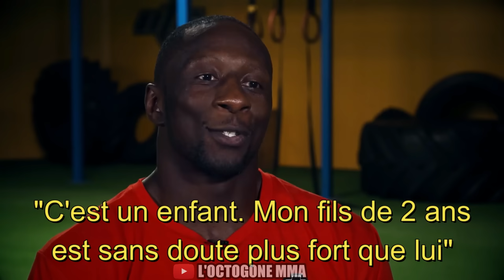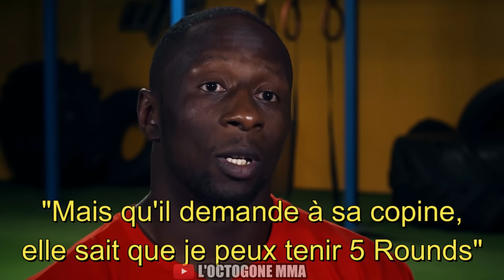Le KARMA en MMA ! 8 Combattants Agressifs qui se sont fait DÉMOLIR dans L'octogone ! (Partie 3)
Installez Raid gratuitement ✅ IOS/ANDROID/PC et obtenez un pack de démarrage spécial 💥 Disponible uniquement pour les 30 prochains jours !

Bienvenue dans l'octogone,
Au programme du jour, on va découvrir 8 combattants qui se sont attirés les foudres des dieux du MMA, en étant agressifs, ou trop prétentieux, et en ont payé le prix fort une fois dans la cage.
Que ce soit parce qu'ils ont insulté la famille de leur adversaire, qu'ils l'aient physiquement agressé, ou bien qu'ils se soient montrés beaucoup trop confiants, ces 8 combattants ont sans aucun doute mérité les doubles rations de Karma qui leur ont été servies.
- Comment James Vick est-t-il devenu la définition d'une descente aux enfers en MMA ?
- Pourquoi ne faut-il jamais manquer de respect à un mec dont le nom de famille se termine par OV ?
Toutes les réponses sont dans l'Octogone !

Chapitres :
0:00 : Introduction
01:02 : Barnaoui VS Kwon
4:05 : Ibragimov VS Doster
5:15 : Du Plessis VS Bahati
6:54 : Reyes VS Powell
8:15 : Gaethje VS Vick
10:07 : Johnson VS Vakhaev
11:33 : Zhang VS Joanna
13:24 : Hackney VS Joe Son
15:09 : Abonne-toi !

Contenu crée par cette chaîne et pour cette chaîne